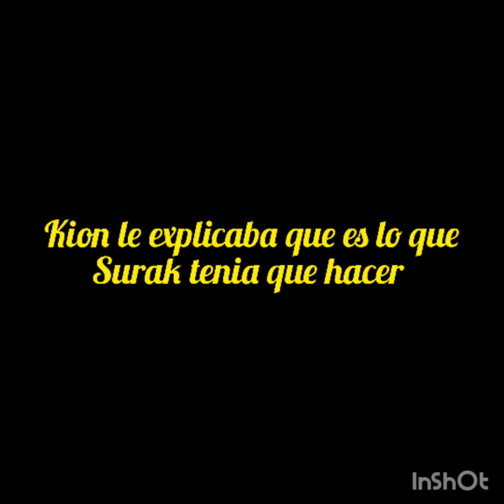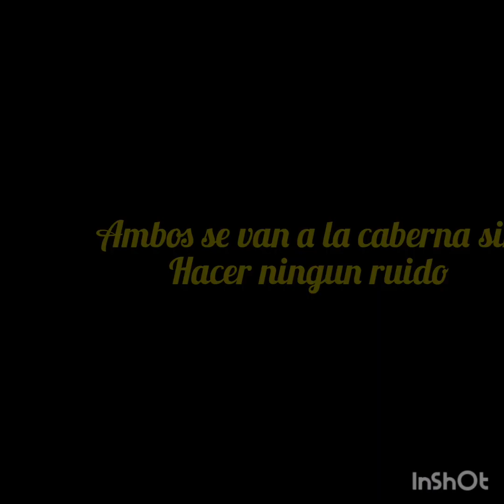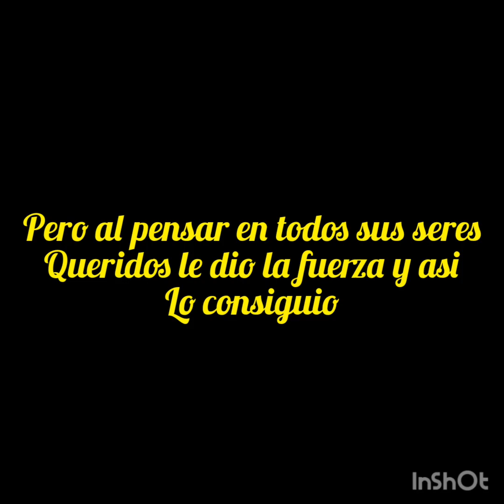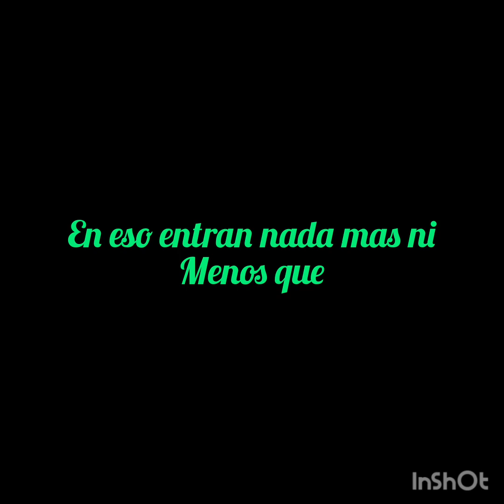Kion x rani un amor dificil pero inquebrantable T3 (CAP 5)